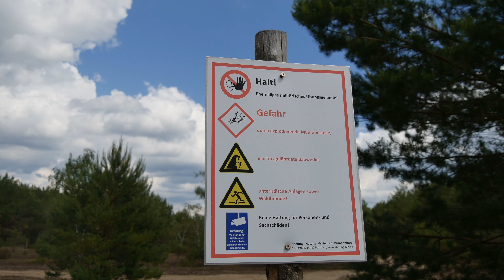PFIGSTTOUR NACH FÜRSTENWALDE/SPREE - Teil 2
PFIGSTOUR TO FURSTENWALDE/SPREE - Part 2
Norgefilms

Tretet auf unserem Discord bei!